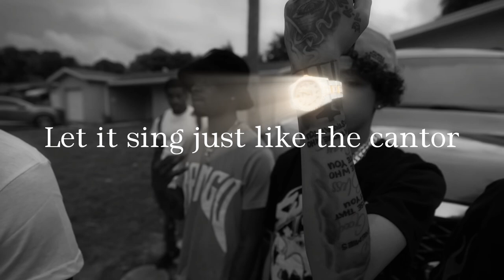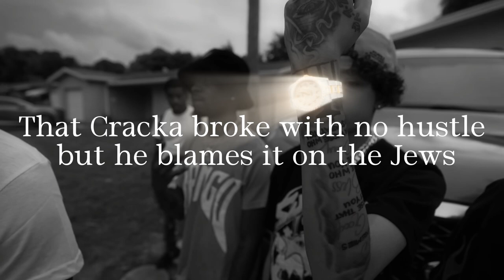The Nac 3 Lyrics